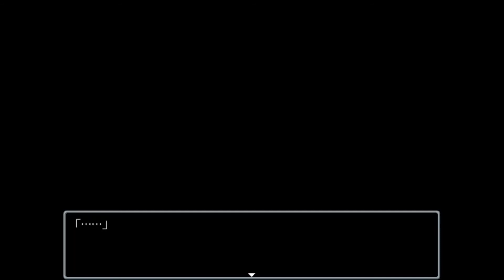Black Souls - The end...? - END A & B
[North Wind and Sun]

"One day the wind fought the sun. For three days
and nights typhoons and blazes ruined the land."

[Cinderella]

"Ash-clad princess invites dreaming women to  the ball.
And in exchange for dreams she takes their souls."